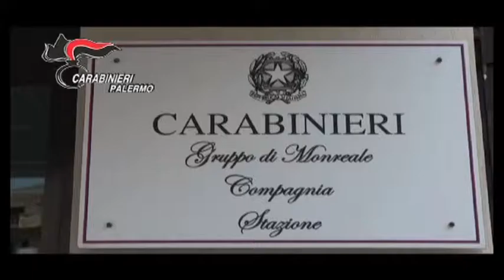VIDEO Operazione Grande Passo 4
Operazione antimafia dei carabinieri di Palermo, colpo alla mafia di Corleone